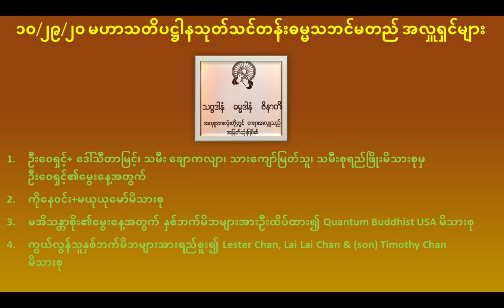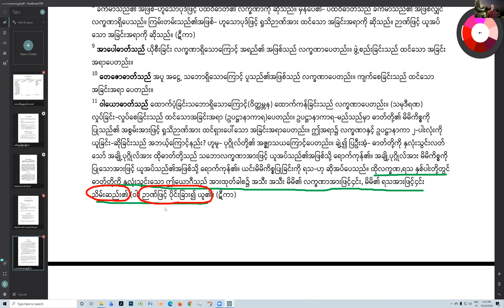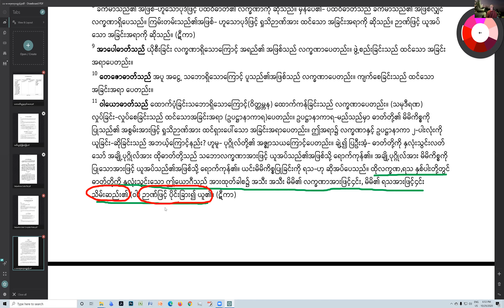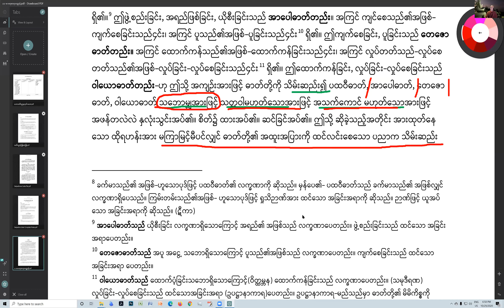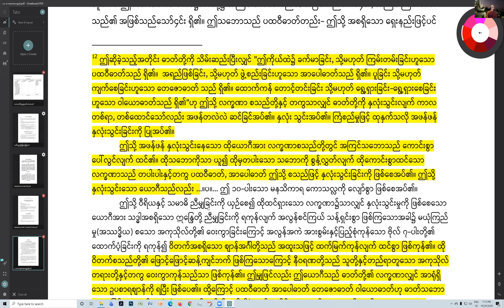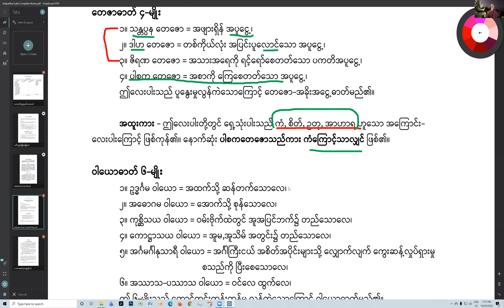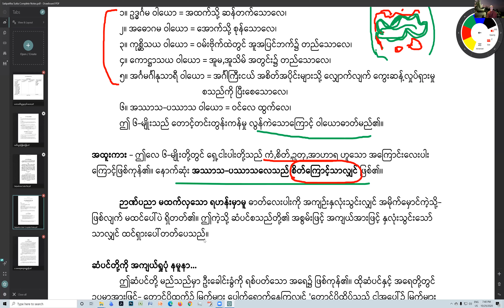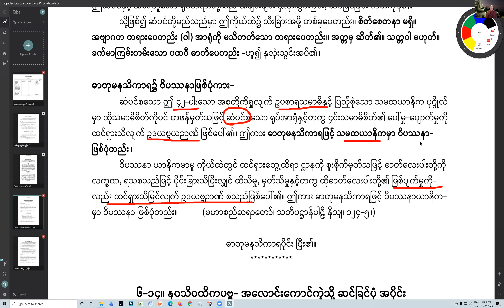မဟာသတိပဋ္ဌာနသုတ်သင်တန်းအပိုင်း (၁၇) ဓာတုမနသိကာရ -ဒုတိယပိုင်း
ဓါတ်ကြီးလေးပါးကို ပရိဉာ သုံးပါးဖြင့်မည်သို့လေ့လာ ကျင့်ကြံရမည်ကို သိလိုပါသလား?
ထိုဓါတ်တို့ကို “သိမ်းစည်း၍” ဆိုသည်မှာအဘယ်နည်း?
လက္ခဏာ၊ ရသ(ကိစ္စ)၊ ပစ္စုပဋ္ဌာန်၊ပဒဋ္ဌာန် ဟူသည်အဘယ်နည်း?
ဓါတ်ကြီးလေးပါးကိုအရှုခံထားကာ ဗိုလ် (၅) ပါး ၊ ဗိုလ် (၇)ပါး တင်၍ ကျင့်ကြံပြီး ဈာန်သမာဓိရအောင်မည်သို့ကျင့်ကြံရမည်နည်း? ဝိပဿနာ ဥဒယဗ္ဗယဉာဏ်ရအောင်မည်သို့ရှုရမည်နည်း?
ဆရာတော်အရှင်ဩသဓ၏ မဟာသတိပဋ္ဌာနသုတ် အပိုင်း (၁၇) ကိုနာယူကြည့်ပါ။ ဥဒယဗ္ဗယဉာဏ်ရသည်အထိအထောက်အကူပြုနိုင်ပါသည်။

မဟာသတိပ႒ာနသုတ္သင္တန္း-အပိုင္း (၁၇)-ဓာတုမနသိကာရ -ဒုတိယပိုင္း

ဓါတ္ႀကီးေလးပါးကို ပရိဉာ သုံးပါးျဖင့္မည္သို႔ေလ့လာ က်င့္ႀကံရမည္ကို သိလိုပါသလား?
ထိုဓါတ္တို႔ကို “သိမ္းစည္း၍” ဆိုသည္မွာအဘယ္နည္း?
လကၡဏာ၊ ရသ(ကိစၥ)၊ ပစၥဳပ႒ာန္၊ပဒ႒ာန္ ဟူသည္အဘယ္နည္း?
ဓါတ္ႀကီးေလးပါးကိုအရႈခံထားကာ ဗိုလ္ (၅) ပါး ၊ ဗိုလ္ (၇)ပါး တင္၍ က်င့္ႀကံၿပီး ဈာန္သမာဓိရေအာင္မည္သို႔က်င့္ႀကံရမည္နည္း? ဝိပႆနာ ဥဒယဗၺယဉာဏ္ရေအာင္မည္သို႔ရႈရမည္နည္း?
ဆရာေတာ္အရွင္ဩသဓ၏ မဟာသတိပ႒ာနသုတ္ အပိုင္း (၁၇) ကိုနာယူၾကည့္ပါ။ ဥဒယဗၺယဉာဏ္ရသည္အထိအေထာက္အကူျပဳနိုင္ပါသည္။